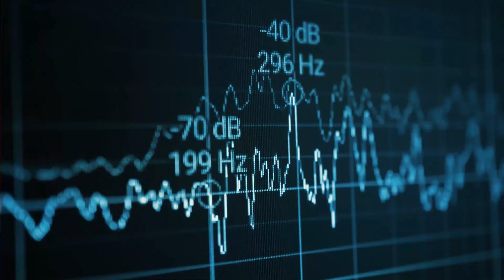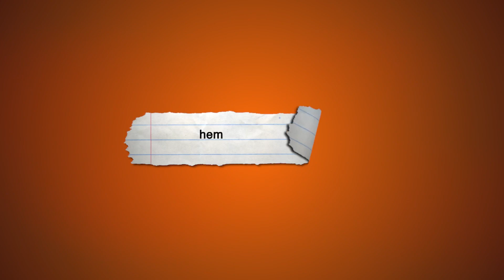El poder de la Mortificación y la Penitencia - Conecta2 en Familia